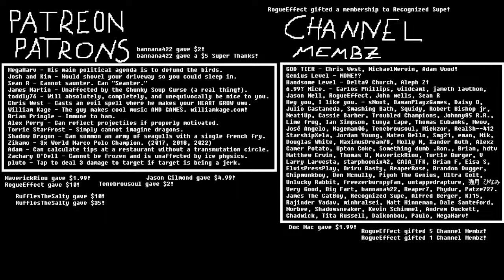Metal Gear Solid (PlayStation) - Pretty Good Live Stream Part 6!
MORE MGS BAYBEE!! Last we left off, we made it to DISC 2!

Welcome to my live stream of Konami's Metal Gear Solid on the Sony PlayStation! This game is from like 1999 and it's incredible. I'm kind of surprised I haven't strum this game already since my YouTube profile picture has been an MS Paint recreation of the FoxHound logo since like 2018.

I'm streaming this game from actual hardware, and not emulation. I'm playing on a backwards compatible PlayStation 3 that Molly M generously donated! Isn't she great? (Yes.) Super cool that the PS3 can play PS1 games. Or some people say PSX.

And yeah I illustrated the thumbnail for this game in MS Paint. I hope you like it!